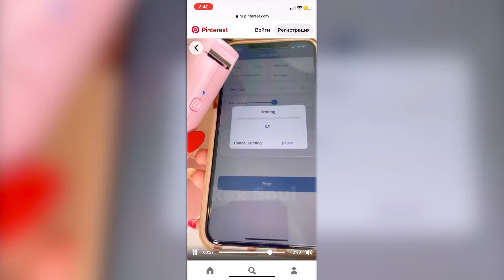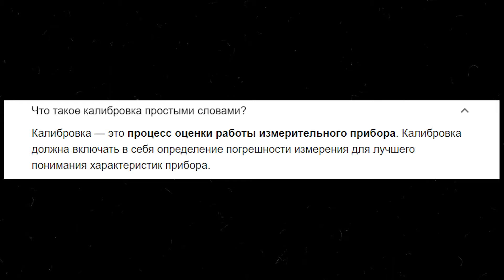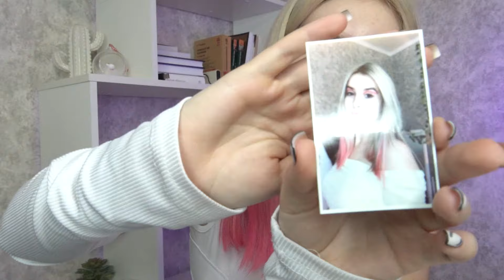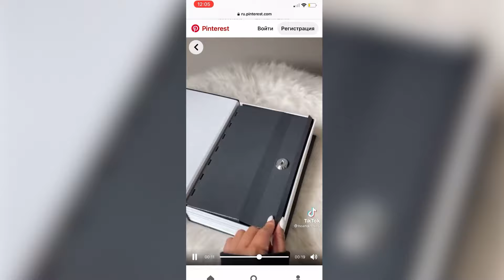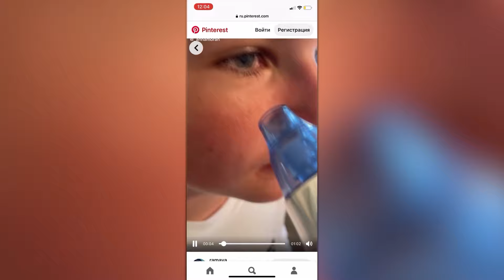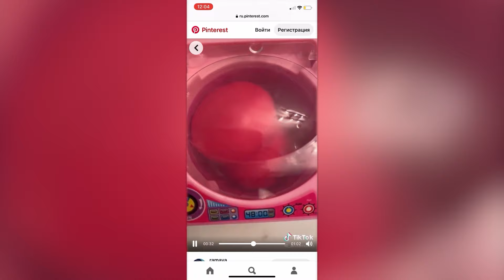ТИКТОК ЗАСТАВИЛ МЕНЯ ЭТО КУПИТЬ 😱| РАСПАКОВКА С ОЗОН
Ин$т: rudovaaaa 🎀